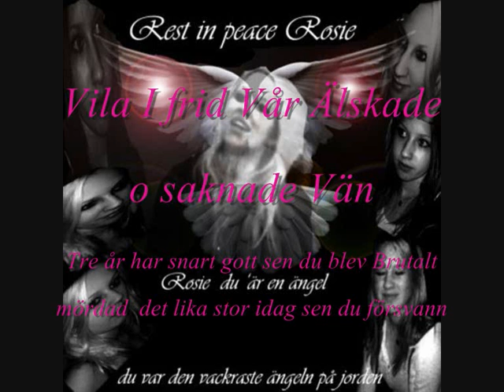Vila I frid Rose-Marie-Hillring 15/2-2008 30/10-1992"♥"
Tre år har snart gott sen du blev  Brutalt Mördad

saknaden Lika stor idag då sen du Försvann

Vi alla Älskar dig O saknar dig Gumman  Vila I frid Käraste Vään =''(